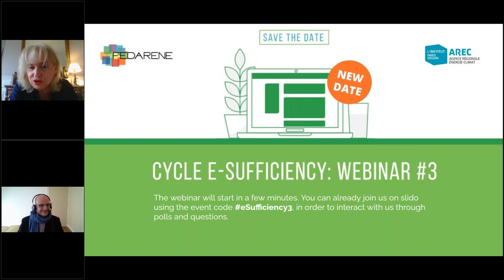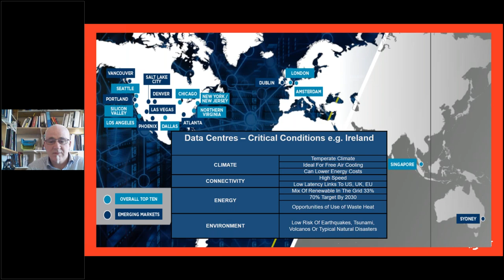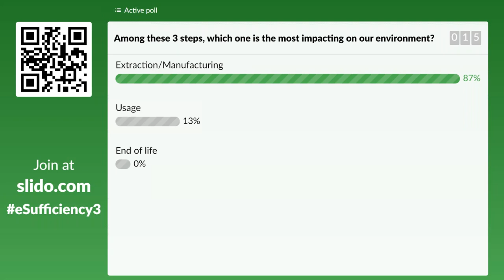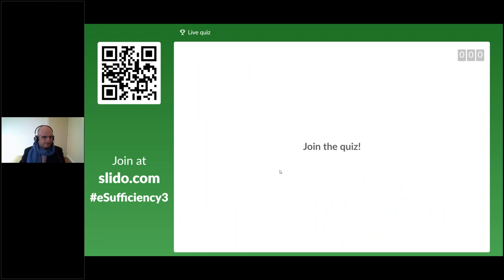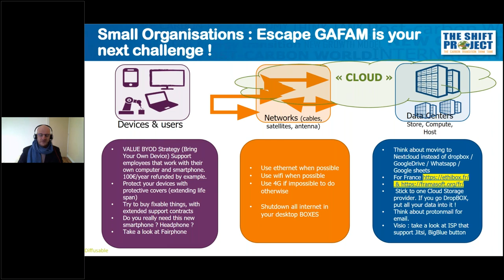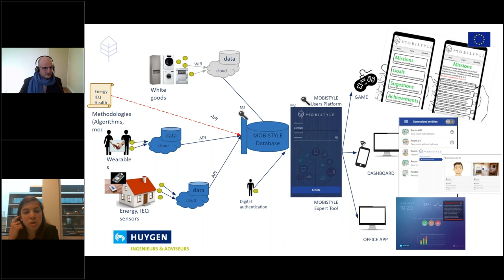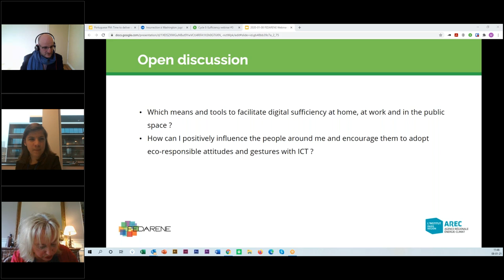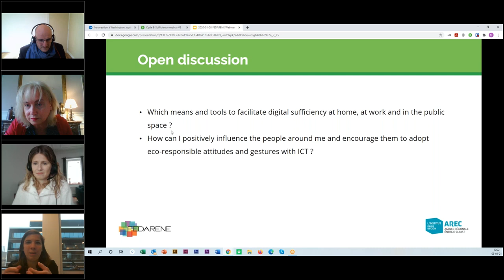Energy Sufficiency webinar #3: digital sufficiency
Overconsumption – of energy and materials – have devastating effects on climate and the environment.  It is urgent to start consuming less and better, in line with the concept of energy sufficiency.

Enshrined in the French Energy Transition Bill of 2015, the concept of energy sufficiency is still largely unknown and misunderstood at the European level. According to Environmental Change Institute, “Energy sufficiency is a state in which people’s basic needs for energy services are met equitably and ecological limits are respected.” (Darby and Fawcett, 2018). Energy sufficiency goes beyond energy efficiency: it’s about having enough but not using too much. It’s about doing things differently; about living well, within the limits (energysufficiency.org).

How can we reduce our energy consumption related to our digital activities?How can we use the digital to better consume energy? These are the questions we will address during the webinar.